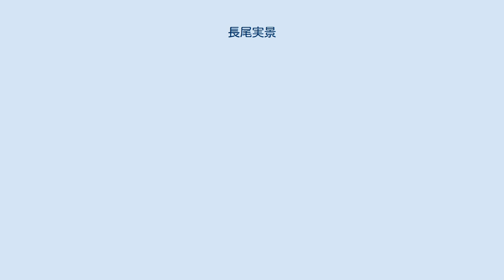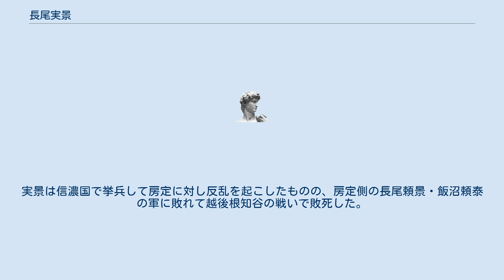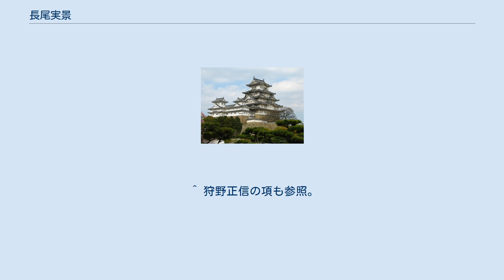長尾実景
長尾 実景（ながお さねかげ）は、室町時代の長尾氏の人物。
鎌倉長尾家と越後長尾家にそれぞれこの氏名を名乗った人物がいる。
ともに同時代に生きた人物で関東管領の上杉憲実に仕えてその偏諱（「実」の1字）を受け、また両名ともに長尾氏の通字である「景」の字を使用したため、同姓同名の人物が同時代に二名いるといった現象が起きている。
尚、この両名はともに長尾景為の玄孫であり、三従兄弟 の関係にある。
 鎌倉長尾家の長尾 実景（ながお さねかげ）は、室町時代前期から中期にかけての武将。
山内上杉家の家宰。
 長尾満景または長尾憲景の子として誕生。
犬懸長尾家の出身で、鎌倉長尾氏の長尾房景の子・景仲が母方の実家である白井長尾氏に養子に行ったため、実景は房景の養子となり鎌倉長尾家を継いだ。
関東管領・上杉憲実やその子・憲忠に仕える。
江の島合戦の責任を取った景仲が家宰を退くと実景が代わって家宰となるが、鎌倉公方・足利成氏によって憲忠が暗殺された際、岩松持国に襲われ嫡男・景住と共に殺害された。
 次男・景人は下野国足利庄に拠点を移し足利長尾氏の祖となっている。
 越後長尾家の長尾 実景（ながお さねかげ）は、室町時代中期の武将。
大石房重は外孫にあたる。
 越後国守護代・長尾邦景の子として誕生。
父・邦景は上杉房朝に仕えて重んじられ、関東管領・上杉憲実の信任も厚かったことから権勢を振るった。
 また、実景も永享12年（1440年）の結城合戦の際、永享の乱で自刃した鎌倉公方・足利持氏の遺児である春王丸・安王丸を捕縛するという功績を上げており、関東管領の名代として上洛して室町幕府6代将軍・足利義教に仕えていた時期もある。
 ところが、上杉房朝の後継・房定が足利持氏の末子・永寿王丸を新しい鎌倉公方にしようとしたところ、邦景はこれに反対したために房定に疎まれ、宝徳2年11月12日（1450年12月16日）に切腹に追い込まれた。
実景は信濃国で挙兵して房定に対し反乱を起こしたものの、房定側の長尾頼景・飯沼頼泰の軍に敗れて越後根知谷の戦いで敗死した。
 ^ 三従兄弟とは、曾祖父の兄弟姉妹の曽孫。
 ^ または満景の子・長尾憲景の子とも。
 ^ 狩野正信の項も参照。